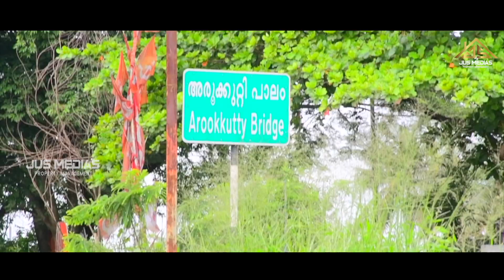Gated Villa Sale In Alappuzha Cherthala | 68 Lakh | Contact Owner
Gated Villa Sale In Alappuzha
Cherthala Arookutty Arookutty
Nakshatra Riverring Gated Villa
Total Villa 12
Villa Number : 9
4.7 Cent 1800 Sqft
3 Bhk
13 Km From Vyttila
Asking Price 68 Lakh Negotiable
Owner  Name   : Mr. Swapna
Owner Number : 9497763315